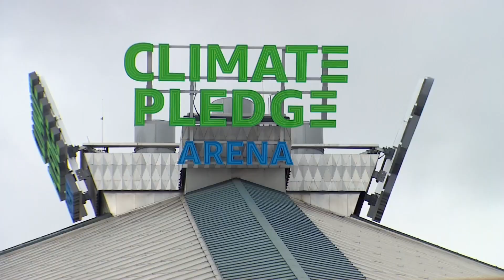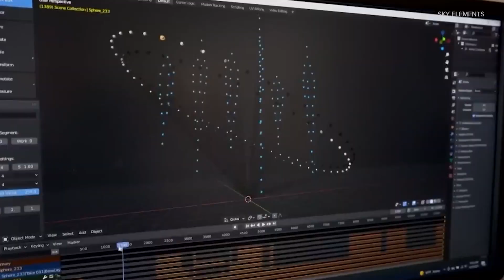Behind the scenes of New Years at the Needle!🎆💥 | Local Lens Seattle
It was the first in-person New Year’s at the Needle celebration since 2019! I along with so many people felt so much anticipation and excitement around this event that’s one of the world’s largest structurally launched fireworks display. I even got to check out a behind the scenes look at the new additions to the show this year- including talking to one of the drone pilots.

One of the big new elements to note: 200 drones from Sky Elements, a Texas-based drone light show provider, launched the light formations in the sky.

The drones flew between 200 and 600 feet above the ground directly north of the Space Needle. The music accompanying the show encompassed the biggest cultural moments of the past year. This year marks the 31st year for ‘New Year’s at the Needle.’

For the 10th consecutive year, the Space Needle’s exclusive partner, T-Mobile, sponsored the West Coast’s premier New Year’s Eve celebration.

If you want to watch the entire fireworks display check out this LocalLensSeattle

The guide to the city you love, with Kelly Hanson!